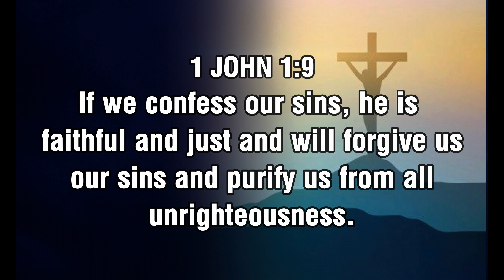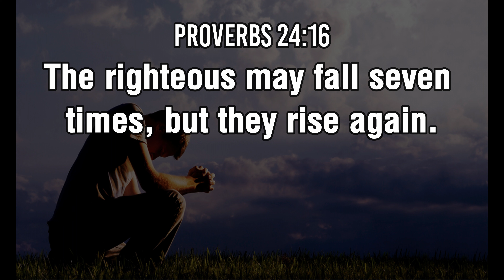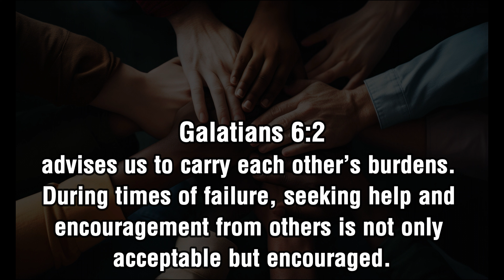DON'T GIVE UP | Triumph Beyond Failure - Inspirational & Motivational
It is not the end but a part of the journey